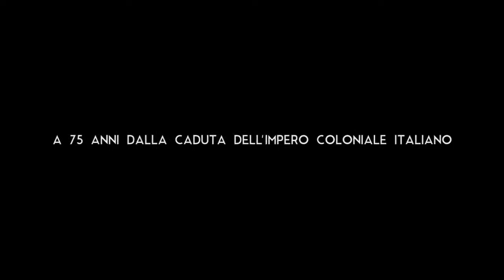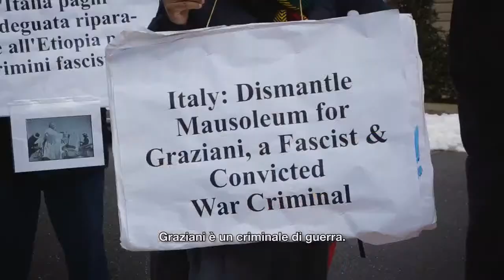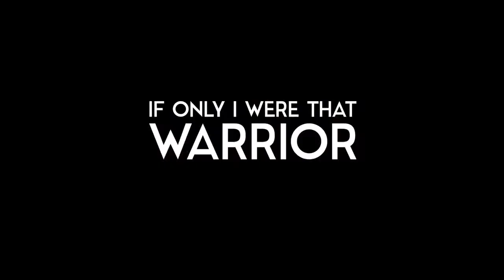If Only i Were that Warrior | Partecipa Live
Mercoledì 22 febbraio alle 18.30 non perdetevi il partecipalive dedicato a nuovo film su zalabview IF ONLY I WERE THAT WARRIOR, ne discuteremo insieme con

- Valerio Ciriaci, regista e produttore
- Angelica Pesarini, docente di Diaspora e Transnational Studies all'Università di Toronto
- Isaak Liptzin, direttore delle fotografia e produttore
Modera: Stefano Collizzolli, ZaLab